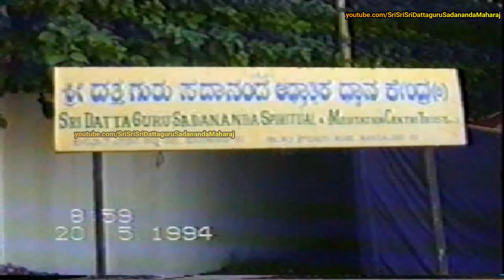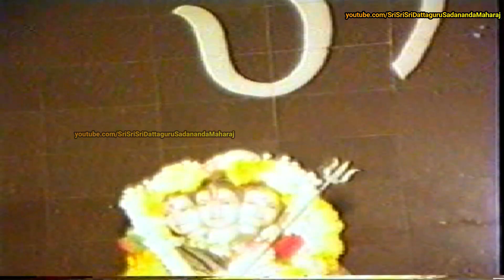The Marriage of his staunch Devotees || in his divine presence || Marriage at Bangalore ashram